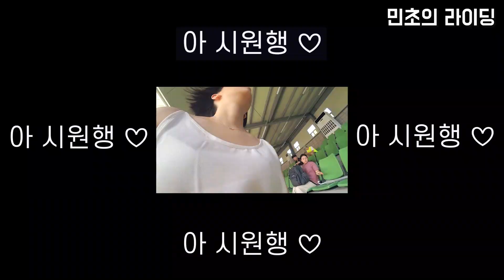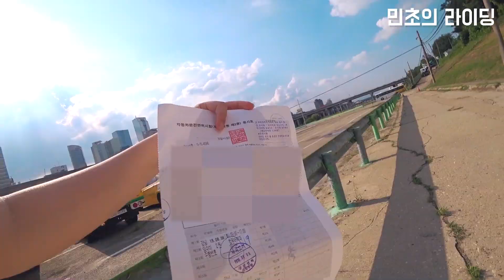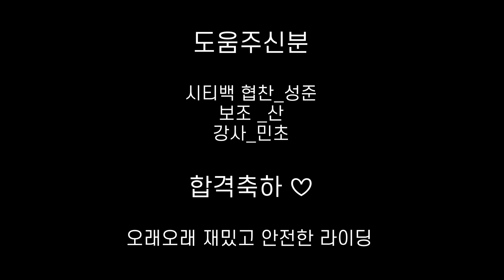원동기 면허시험 뿌시고 왔습니다!! _강남운전면허시험장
어제 강남면허시험장에서
원동기 시험을 보고 왔어요
친구들의 결과는 합격률100%
열심히 연습한 보람이 있어서
제가 다 기분이 좋네요ㅠㅠ

이로써 여성라이더 두명 추가.
오래오래 재밌고 안전하게 타쟈!